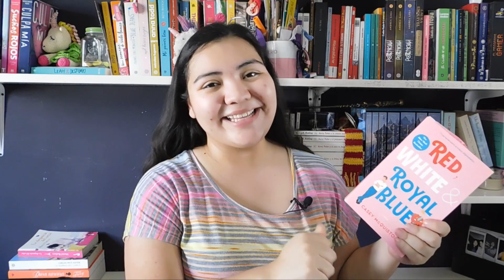¡ALGUNOS LIBROS LGBT! I VOLANDO ENTRE LETRAS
¡Feliz PrideMonth !

¡Hola a todos! Hoy les quiero compartir 7 libros lgbt que he leído; 6 de ellos están en mi librero y 1 lo leí en digital por lo difícil que es conseguirlo. Si quieren conseguir este último, les dejo un link para que lo compren.

CARRY THE OCEAN

JAJAAJ En el video dije sábado todo el tiempo, pero el en vivo en el canal de @Delibrosyotrosdemonios es EL DÓMINGO A LAS 8 PM. Les dejo el link de su canal para que lo sigan y chequen la colaboración

¡Pueden encontrar algunos de estos libros en Scribd, recuerden que les regalo un link!

REGALOS PARA USTEDES!

*1 mes gratis de libros y audiolibros en bookmate con el código: VOLANDOENTRELETRAS2020